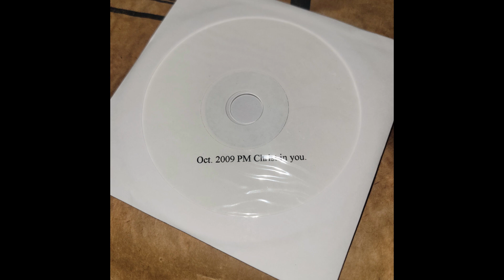Christ In You | Pastor James Hines | October 2009 PM